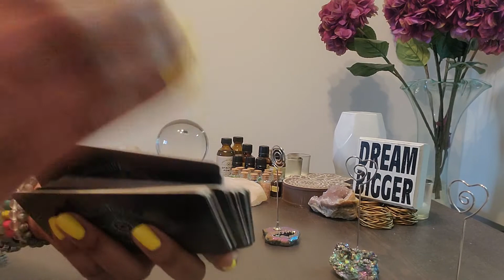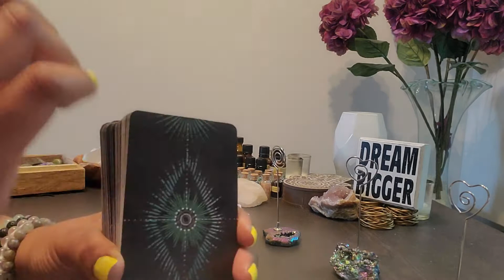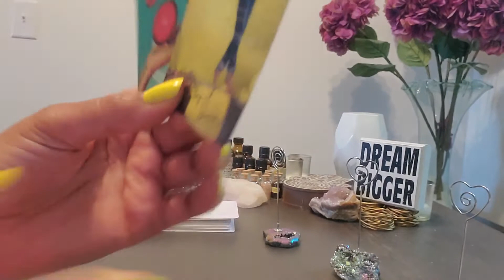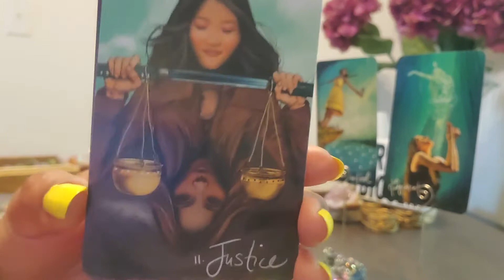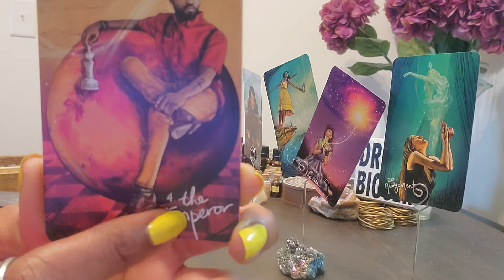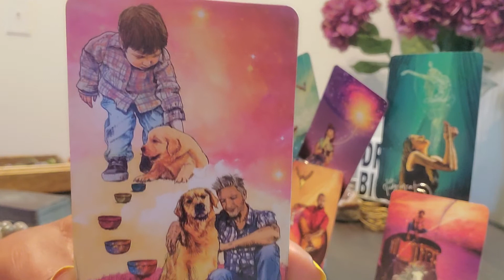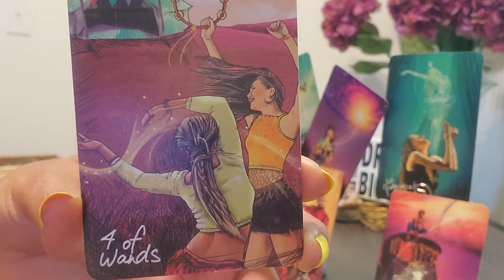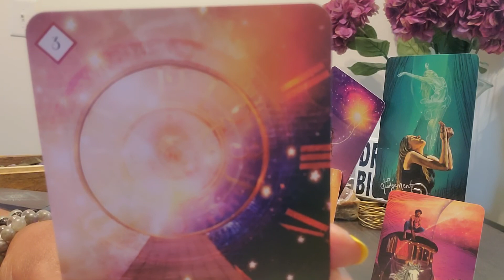Virgo: Your purpose is to inspire others...time 2 divorce fear & doubt and step out on FAITH🙂